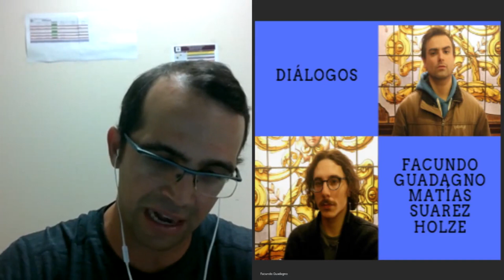Gabriel Andrade sobre las políticas de identidad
Fragmento donde Gabriel Andrade habla sobre las políticas de identidad y los identitarismos.

Gabriel Andrade es Licenciado en Sociología, Master en Filosofía y Doctor en Ciencias Humanas en la Universidad del Zulia. Escribió numerosos libros sobre diversos temas, entre ellos el posmodernismo, Jesucristo y las razas humanas.